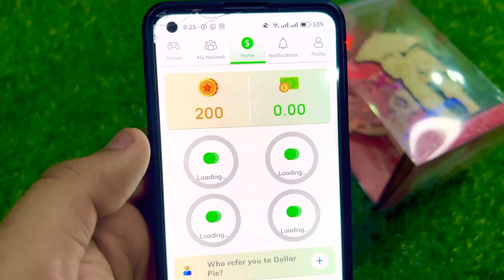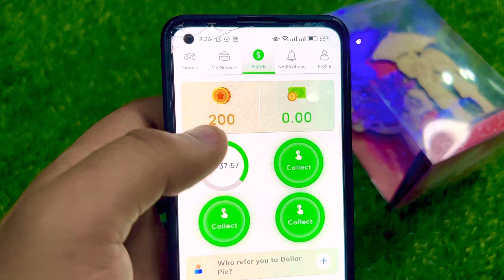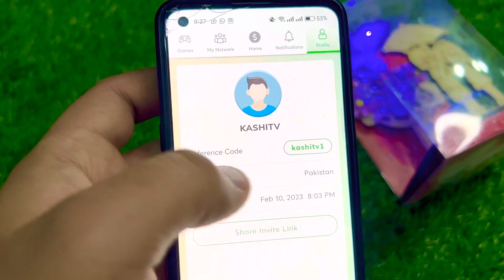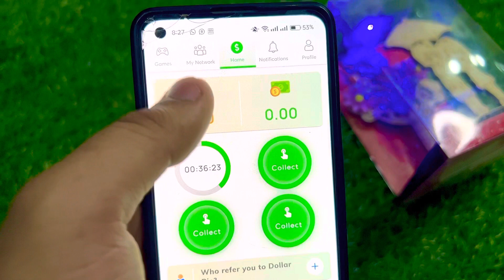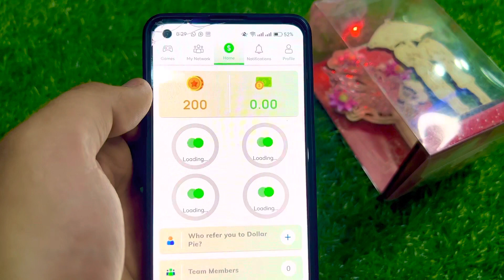40000 PKR Withdraw Proof Easypaisa / Jazzcash Online Earning Playing Game 2023-Play Game Earn Money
40000 PKR Withdraw Proof Easypaisa / Jazzcash Online Earning Playing Game 2023-Play Game Earn Money

Online Earning Playing Game
Make Money online Play Game
Payment Proof online Earning withdraw Easypaisa
Playing Game make Money 2023
Daily earn Money online 2023
Best Make Money Play Game 2023
Online Earning in Pakistan without 2023
Best Make Money online 2023 payment Proof
Make Money_
Earn Money
Earning App

Online earning App, Online earning play Game, Make Money online, Earn Money, Online earning withdraw Proof, Earning proof best app, Kashi Tv,

Tag Queery ✓✓
1. Online Earning App 2023